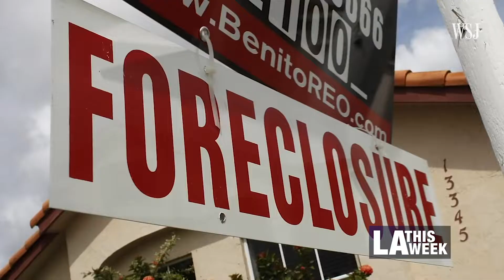North Hollywood Interfaith Food Pantry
NHIFP continues to feed its community despite seeing a drastic decrease in donations.